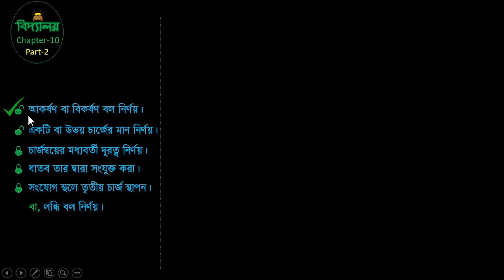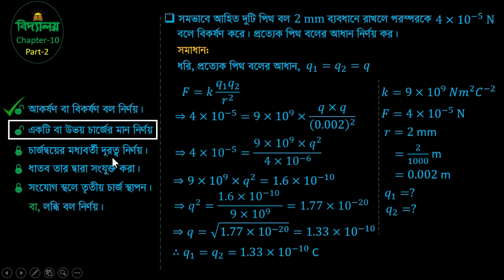SSC Physics Chapter 10 | Electric Force | Part - 02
SSC Physics Chapter 10 | Electric Force